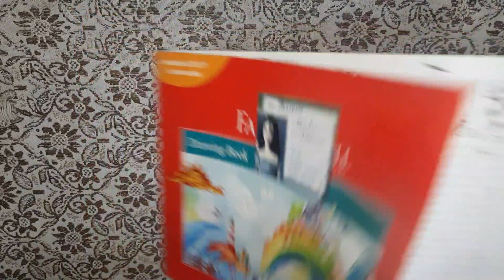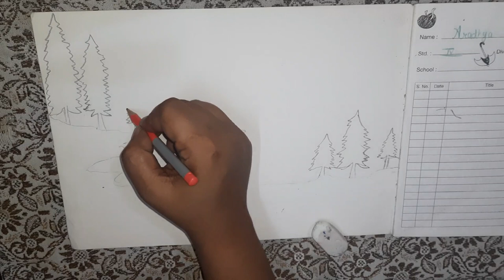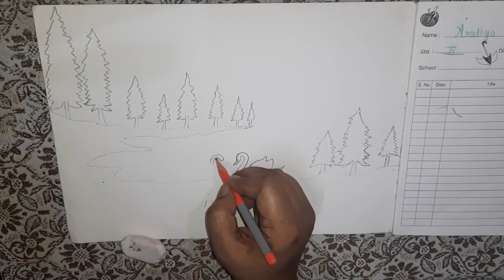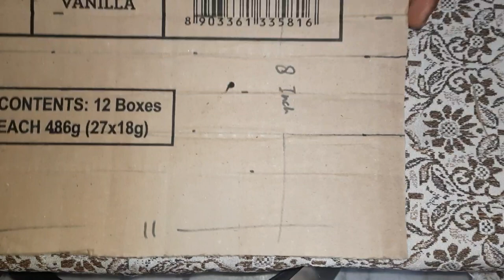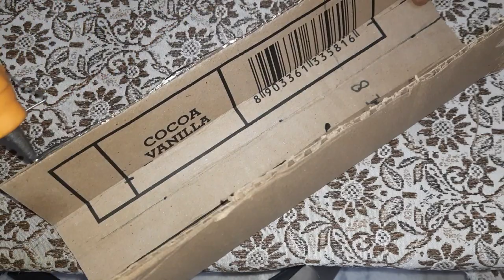How to make a wall lamp at home, Amazing deer lampshade making with cardboard, DIY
Unique Idea for making LED Night Lamp at home with waste cardboard and thin card Board, A Beautiful Deer on Mountain Scene Night Lamp | A Beautiful Duck in the Lake scene night lamp |